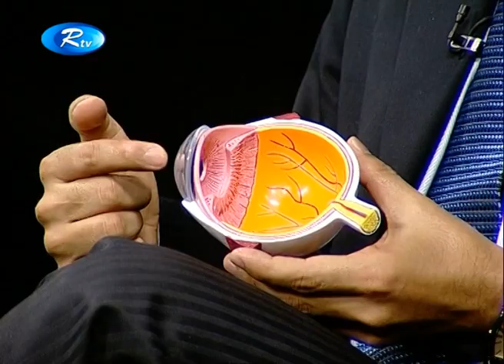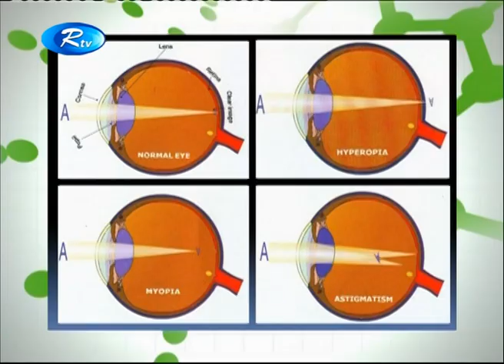চোখের পাওয়ারের সমস্যা । ডা. হারুন উর রশীদ . Dhaka Eye Care Hospital - Excellence in Eye Care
চোখের পাওয়ারের সমস্যা এই বিষয়ে ডাঃ হারুন উর রশীদ আরটিভি অনুষ্ঠানে যা বললেন.